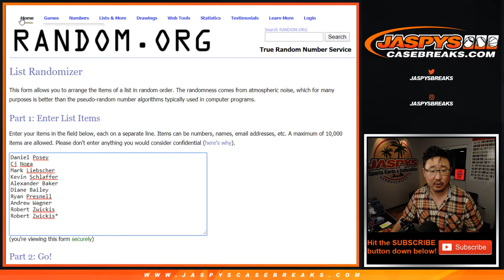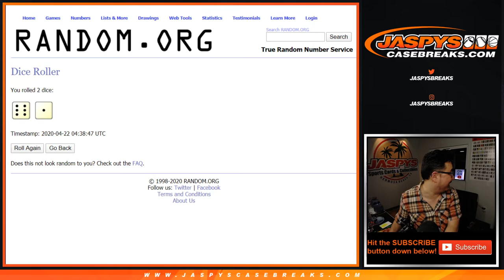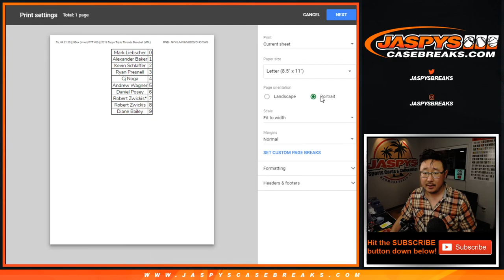RNB - NYY/etc || Tu, 04.21.20 || PYT #25 || 2019 Topps Triple Threads Baseball (MBL)